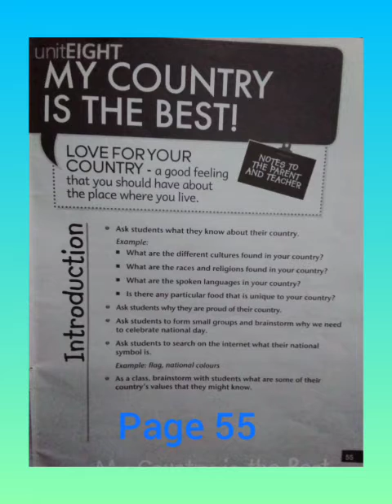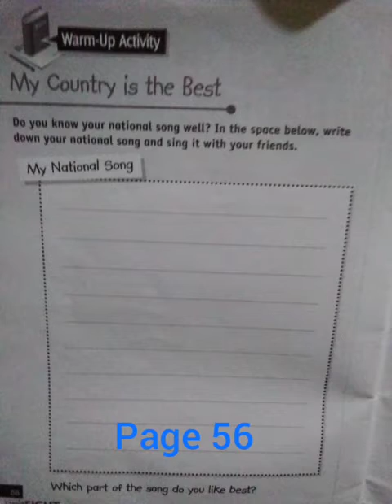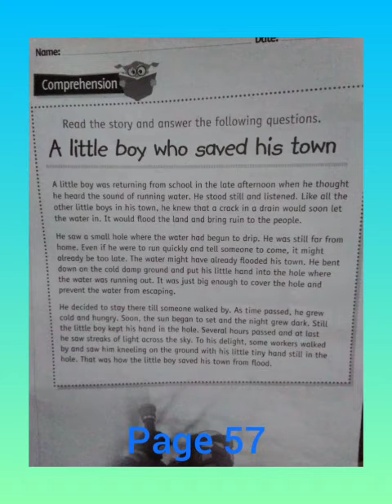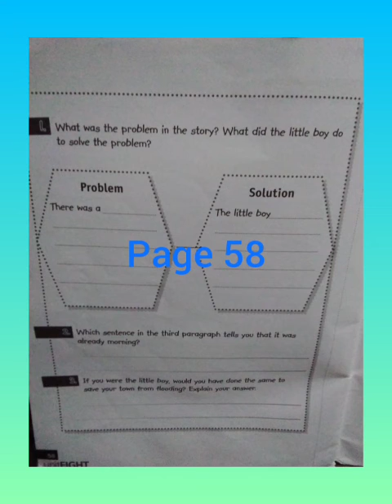Primary 1 # Character Building - My Country is The Best